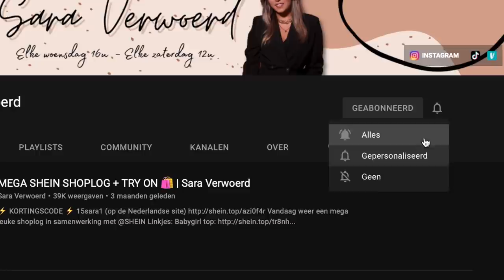SHEIN SUMMER SHOPLOG | Jurkjes, Topjes, Bikini's & More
💛  k o r t i n g s c o d e 💛
LET OP!! Kortingscode is gewijzigd

Vandaag weer een mega leuke shoplog in samenwerking met @shein

Maat M
- Bloemen jurk Veel kleurig Roze/Paars
Maat M